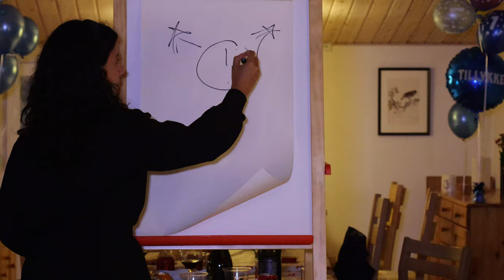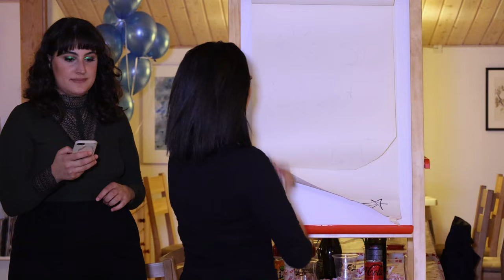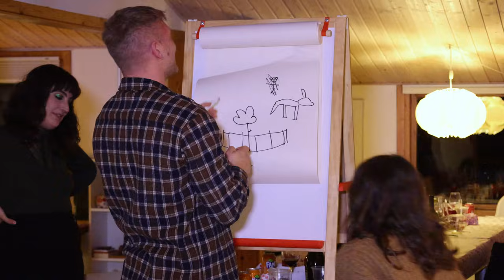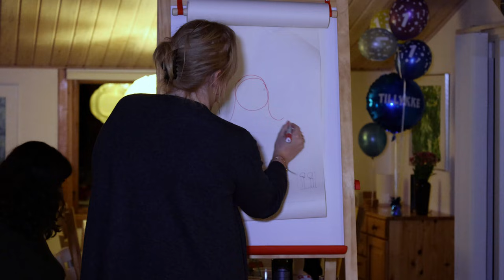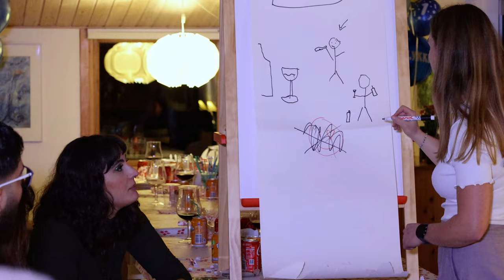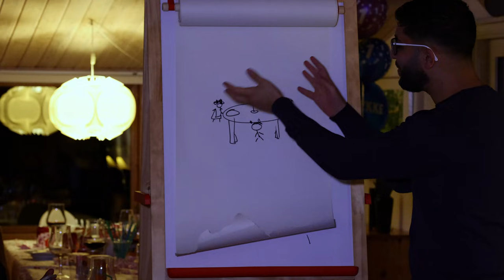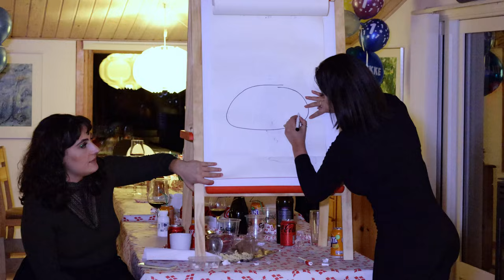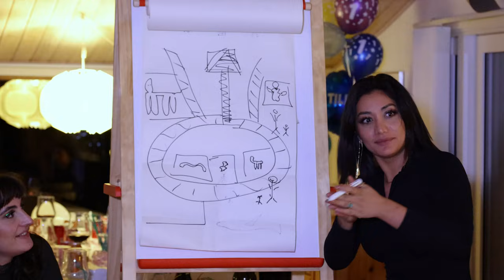2023 Elias 1 år